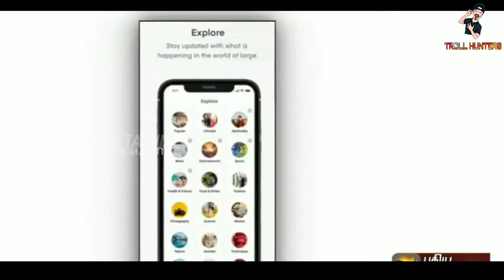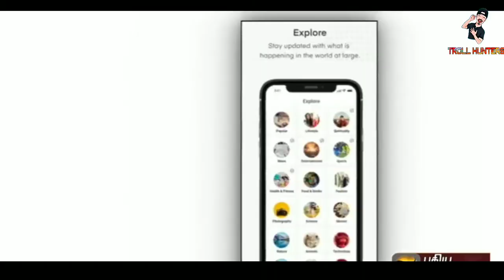Indian Social Media App Made From India Troll | Troll Hunters Tamil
This video and we must talk about Today Trending news with In the world lot of Social Media Apps we have like a facebook and Instagram and snapchat like a lot ofApps inthe world but in india there is no Any own social media Apps. So finally India made a Social Media App it's like Facebook and Instagram Apps Troll in Tamil language watch it.